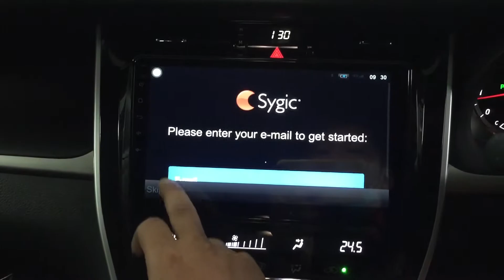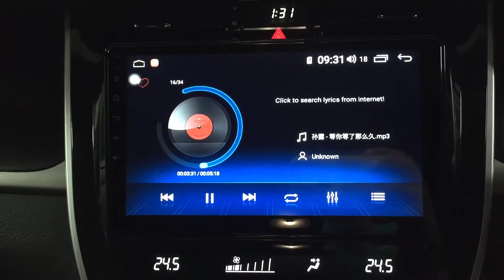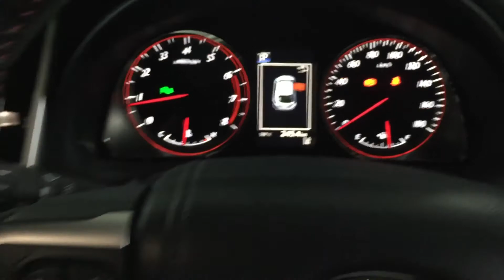Toyota Harrier Turbo👉2020 Installed Android 10.2”Including Basket Casing plug n play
Toyota Harrier Turbo👉2020
Installed Android 10.2”Including Basket Casing plug n play

7”inch～9”inch～10.2" inch
Android Headunit Universal
（Android Phone N iPhone Can Use）
8.1 2G 32GB 8 CORE
-DSP
-Free Sygic MAP
-Supports Google MAP
-Supports Waze MAP
-Mirroring N Airplay
-Bluetooth
-WIFI
-Main features GPS navigation
1024 x 800
Built in 32gb , 128GB upgradable
USB input up to 2 or 3

8 kaki bukit ave 4，#05-42 premier @ kaki bukit，singapore
415875
Monday-Saturday 9:30AM-10PM
Sunday 12PM-10pm